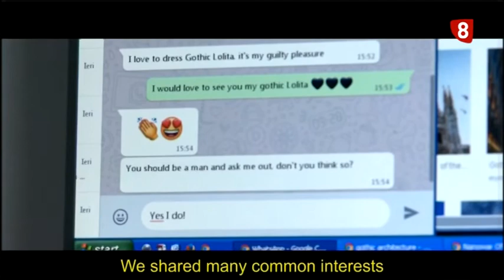Nanowar of Steel en Palencia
¿Os imagináis a un grupo de heavy haciendo regaaeton?
Este fin de semana visitan nuestra ciudad Nanowar Of Steel, una banda italiana que lleva años haciendo parodia de todo lo que se pone por delante con la música heavy por bandera.